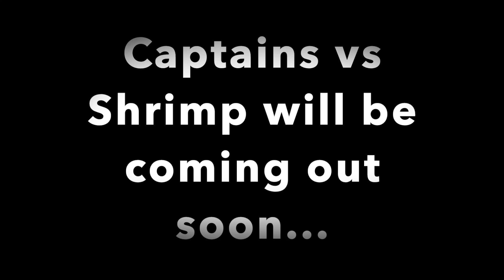Opening Day 2020 | Rockets vs. Knights | NeuBros Wiffle Ball League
The Rockets and Knights battle it out. Find out to see who wins.